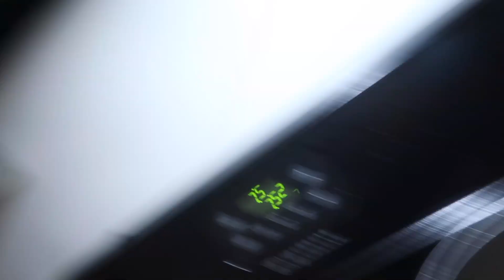THAT WAS A FAILED ATTEMPT!!!